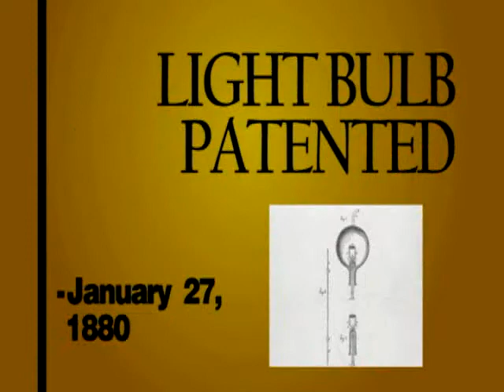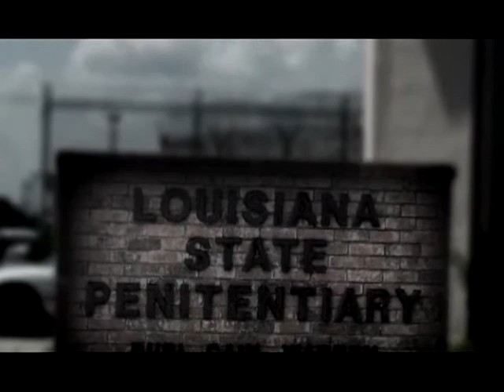Video Announcements for the Week of May 31, 2009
Word of Life Church Video Announcements